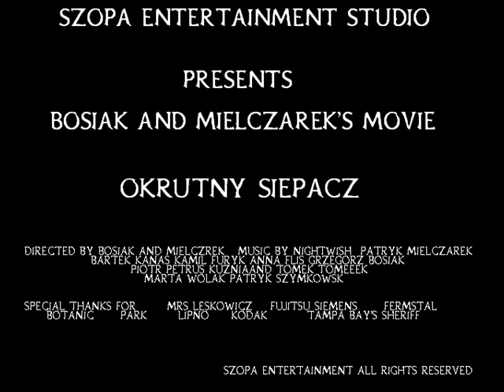Trailer Okrutnego Siepacza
trailer siepacz armagedon alien szopa niemodlin kino amator leon kampania tvp1 tvn siekiera